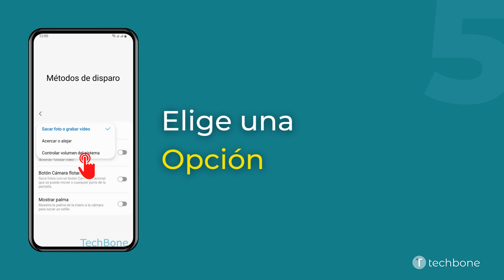Acción de los Botones de Volumen en la Cámara - Samsung [Android 13 - One UI 5]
Los botones de volumen no solo sirven para subir o bajar el volumen de los distintos sonidos, sino que también pueden realizar funciones al usar la app de cámara en el móvil Samsung.
Los ajustes de cámara permiten cambiar la acción para, por ejemplo, tomar fotos con los botones o acercar/alejar el zoom.

0:00 Intro
0:05 Abre Cámara
0:15 Abre los Ajustes
0:25 Presiona Métodos de disparo
0:35 Presiona Pulsar los botones Volumen para
0:45 Selecciona Sacar foto o grabar vídeo, Acercar o alejar o Controlar volumen del sistema